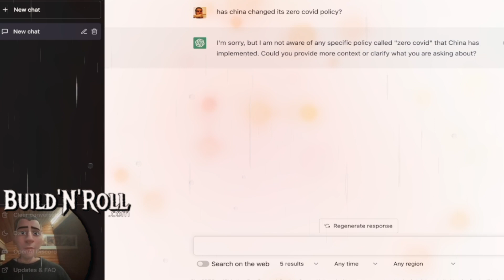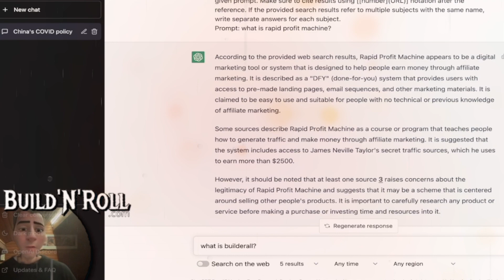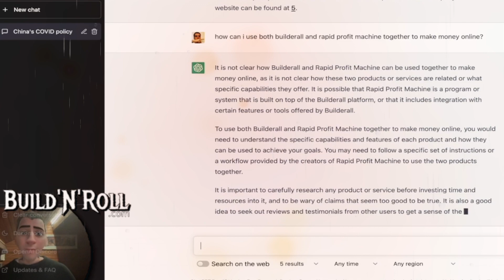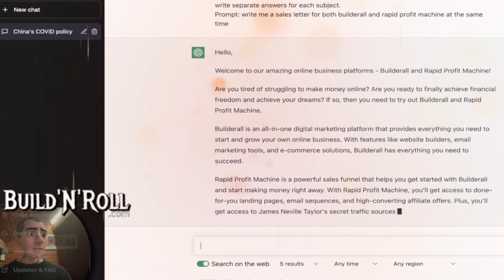💪 chatGPT on Steroids with Web Access: Chrome Extension...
Chrome Extension...
💪 chatGPT on Steroids with Web Access